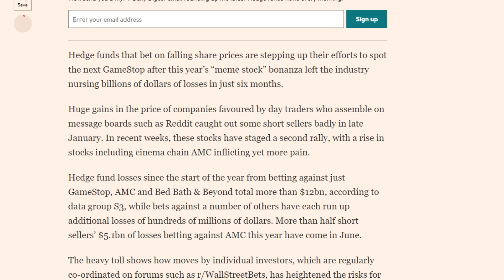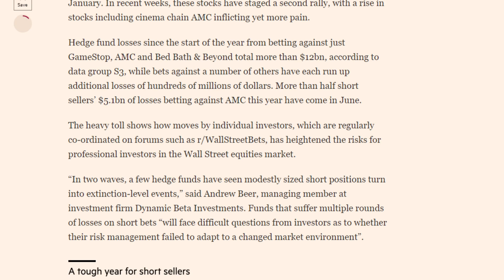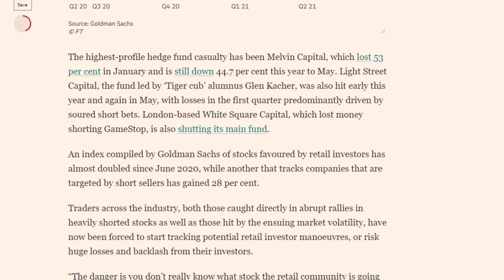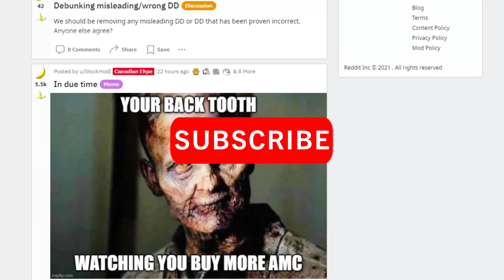💥 AMC STOCK | THE ENTIRE GAME HAS CHANGED! HOLDERS WATCH!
📹🎙️ Video Title: 💥 AMC STOCK | THE ENTIRE GAME HAS CHANGED! HOLDERS WATCH!